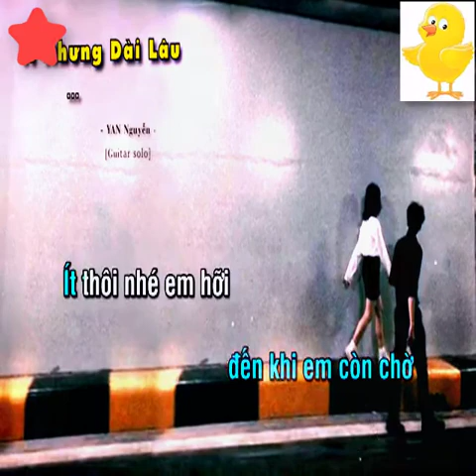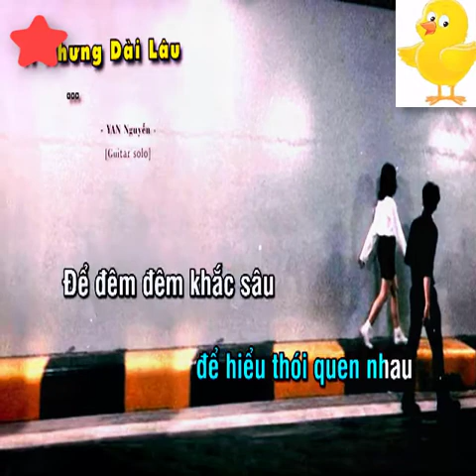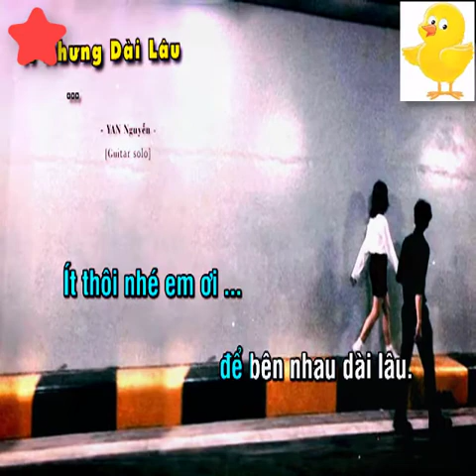karaoke Ít Nhưng Dài Lâu - YAN Nguyễn (Guitar beat solo ) - Beat Hay 2022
bài hát :  Ít Nhưng Dài Lâu
Sáng tác :  YAN Nguyễn
Thể loại : nhạc sống, organ, beat chuẩn, karaoke